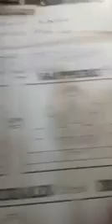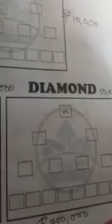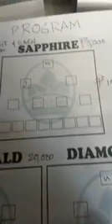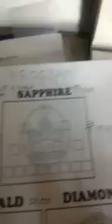Wholezam presentation by sir Jun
Small capital but big uportunity